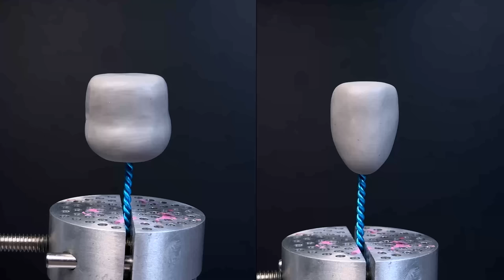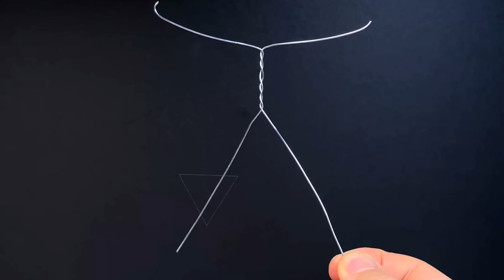How to make Mario & Luigi (Movie.ver) with Clay / Super Mario Bros. movie (2023) [ kiArt ]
[ Music ]